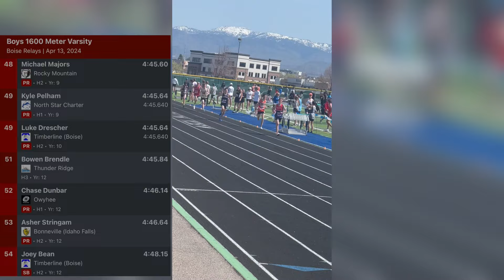Boise relays vlog 2024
Boise relays track vlog